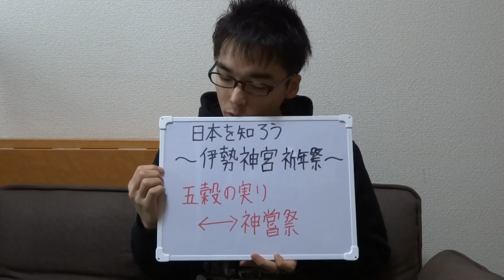祈念祭_20130212 子育て 悩み 育児 運動保育 胎教 しつけ 知育 Appelsiini